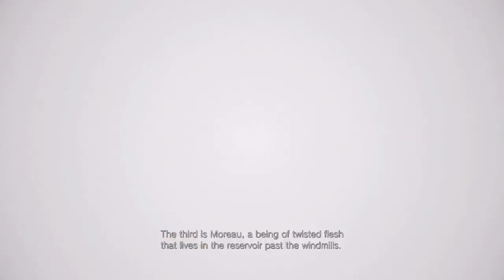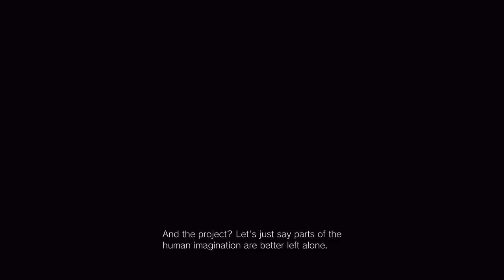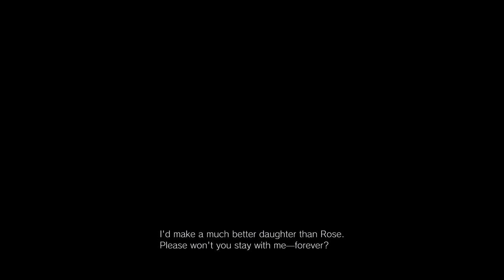Resident Evil: Village Part 3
Resident Evil Village (Let's Play) Part 3

As soon as I get out of Castle Demitrescu I back track in the village and take on the next two Lords, follow along on my continued journey into Resident Evil Village.